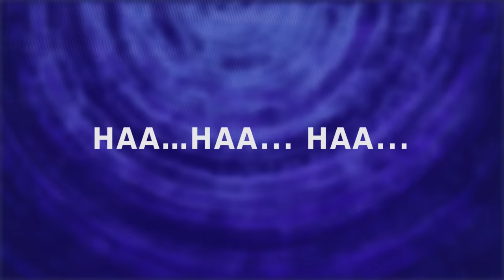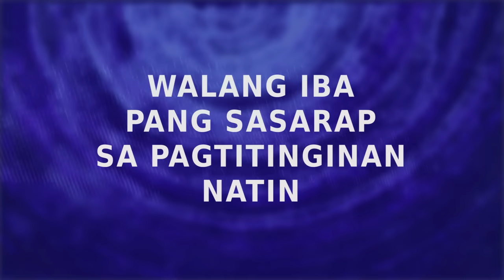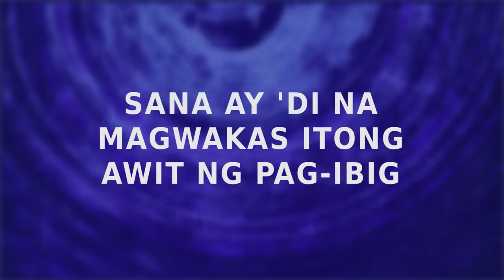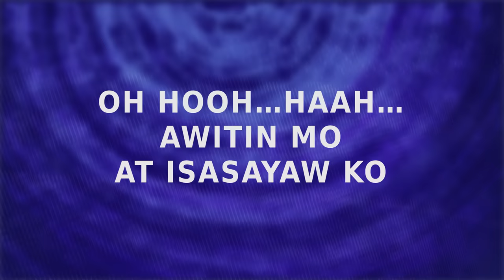Awitin Mo, Isasayaw Ko - VST & Company [Official Lyric Video]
The official lyric video of the phenomenal OPM
hitsong “Awitin Mo, Isasayaw Ko" by VST &  Company.

Words and music by Marvic Sotto and Joey De Leon
Published by BAMI/ ABS-CBN Film Productions, Inc./Star Songs
Produced by VST & Company
Arranged by Lorrie Ilustre

Lyrics:
Walang iba pang sasarap
Sa pagtitinginan natin
Sana ay 'di na magwakas
Itong awit ng pag-ibig

Awit natin
Ay 'wag na 'wag mong kalimutan
Pangako ko naman
Na lagi ka pakikinggan
Magpakailanman

Ang isang pag-ibig
Ay parang lansangan
Na pandalawahan
Kaya't sa ating awit
Tayo ay magbigayan

Haah… aah…
Awitin mo at isasayaw ko
Oh hooh…haah…
Haa…haa... haa...

Awit natin
Pangako ko naman
Magpakailanman
Aaah…

Ang isang pag-ibig
Ay parang lansangan
Na pan-dalawahan
Tayo ay magbigayan

Haah… aah…
Oh hooh…haah…
Haa…haa... haa...
Ohhh…

Oh hooh…haah…